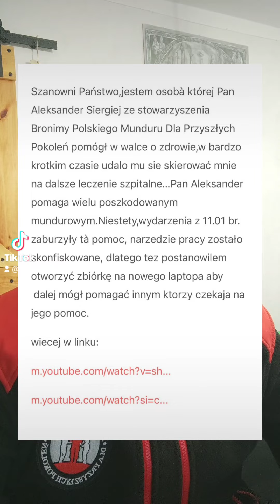Dziękujemy bardzo. Bezinteresowne wsparcie ludzi.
Możesz również kliknąć WESPRZYJ na głównej stronie kanału i razem ze mną decydować o treściach które będą przedstawiane ;)

Masz pytania? Spostrzeżenia? Swoje zdanie na dany temat? Propozycje tematów?